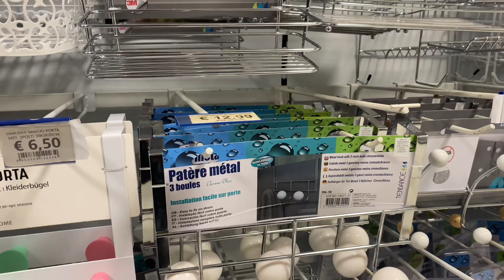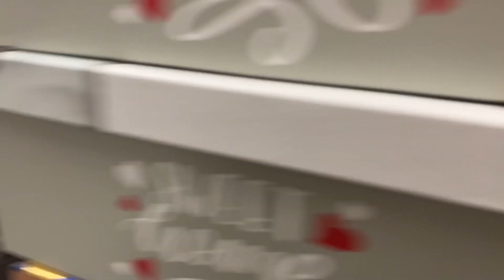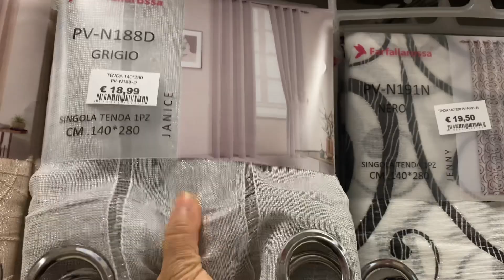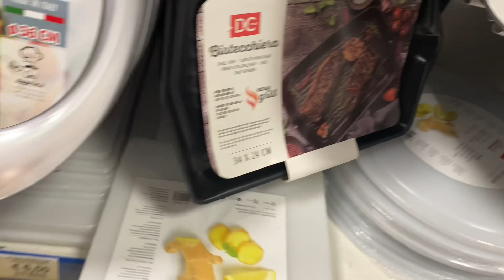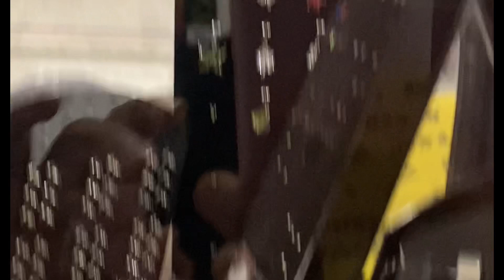চাইনিজ মার্কেটে কি কিনতে গেলাম // নতুন বাসার জন্য কি কিনা হচ্ছে / Bangladeshi Vloggar Sarmin in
See you at the next video, bye!!!